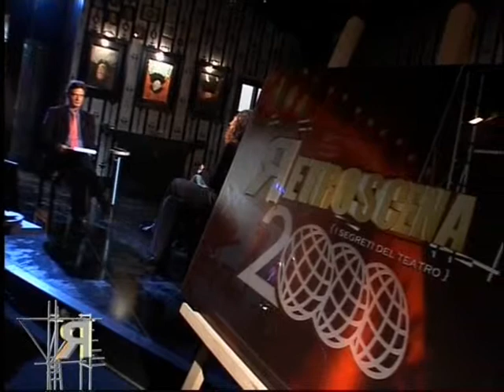Ritter Dene Voss 4/4 (Maria Paiato,Manuela Mandracchia)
Michele Sciancalepore ha incontrato sul palco del Teatro India di Roma due fervide e straordinarie attrici protagoniste del teatro italiano: Maria Paiato e Manuela Mandracchia, che hanno portato in scena uno dei testi più ambigui, misteriosi e crudeli di Thomas Bernhard: Ritter, Dene, Voss.